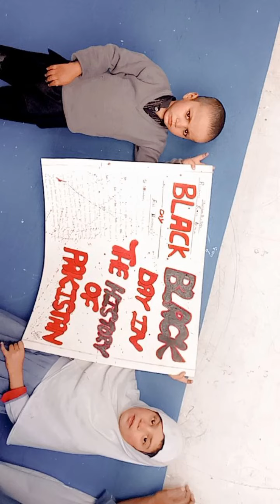"Black Day: A somber observance marked by reflection and remembrance.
1. "In the shadows of history, we remember. BlackDay Remembrance"

2. "A day etched in darkness, a memory we carry. ReflectAndHonor BlackDay"

3. "Honoring the past, shaping our future. NeverForget BlackDay"

4. "From darkness to resilience, the journey of remembrance. InMemory BlackDay"

5. "In silence, we find the echoes of history. Reflect BlackDay"

6. "A day that changed our world forever. BlackDay NeverForgotten"

7. "Acknowledging the pain, honoring the strength. Remembrance BlackDay"

8. "United in remembrance, standing against the shadows. Reflect BlackDay"

9. "Each moment of silence tells a story. NeverForget BlackDay"

10. "From sorrow to solidarity, a day to remember. BlackDay ReflectingOnHistory"

"Black Day signifies a solemn occasion marked by mourning, remembrance, or acknowledgment of a tragic event in history."

"Black Day: Honoring resilience, raising awareness. RememberingHistory ReflectingOnLoss NeverForget MemorialDay"